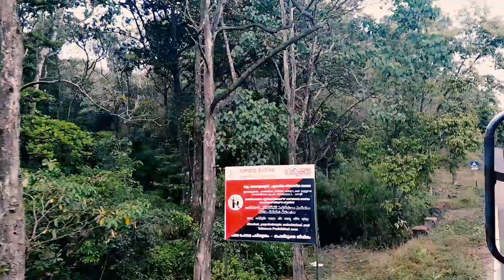Most beautiful placeగవి కి ఎలవెళ్ళలి? (കേരള)//my journey to "GAVI"@kerala//பாஸ்கர் ತೆಳುಗು vlogger//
Most beautiful placeగవి కి ఎలవెల్లాలి? (കേരള)//my journey to "GAVI"@kerala//பாஸ்கர் ತೆಳುಗು vlogger//